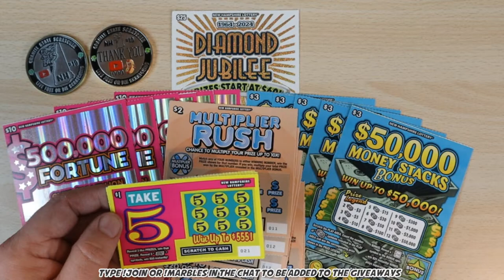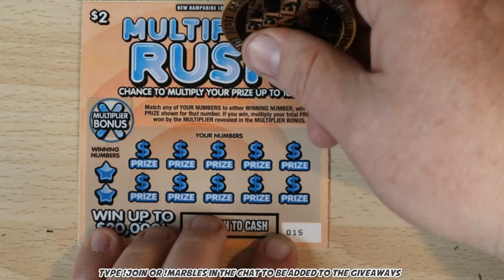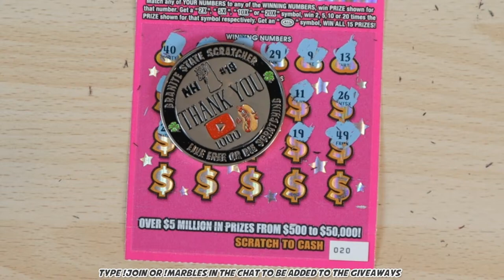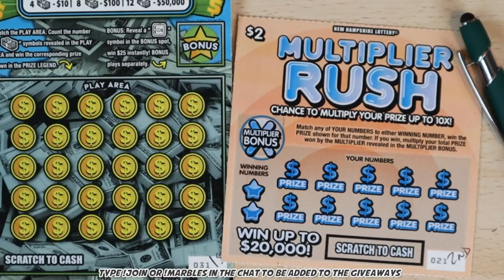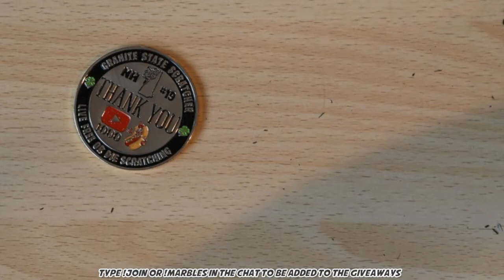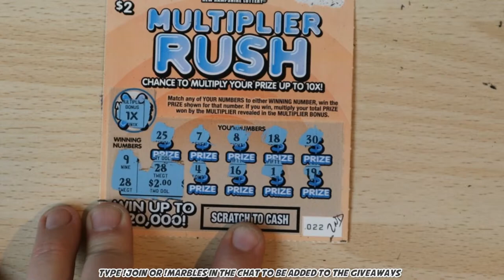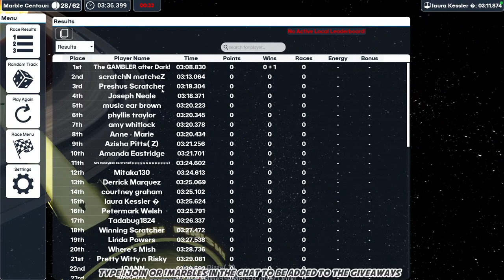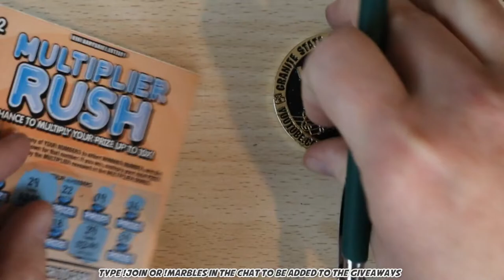NEW RELEASES!💥$120 MIX Lottery Scratch Tickets! 💥 Marbles on Stream GIVEAWAYS 😎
LIVE! $120 MIX OF NEWLY RELEASED NEW HAMPSHIRE LOTTERY SCRATCH TICKETS PLUS GIVEAWAYS!

Let's have some fun and try to find some big wins!  Hotdog! 🌭

This $120 mix includes the following New Hampshire Lottery scratch tickets:
Diamond Jubilee
$500,000 Fortune (Series IV)
$50,000 Money Stacks Bonus
Multiplier Rush
Take 5

Live Stream Chat Commands
!setup - What I use in my streaming setup
!mail - Want to send snail mail?  Here is my !address

This channel is for the sole purpose of entertainment of Lottery Scratch Off Tickets. If any giveaways are conducted during the video, or live stream, they are being conducted by myself. New Hampshire Lottery and YouTube are not sponsors of my contest and I require viewers to release the New Hampshire Lottery and YouTube from any and all liability related to my giveaways.

Any winnings on my channel during this giveaway are as follows:
1. Must Be 18 yrs of age or older.  I may require proof of age before dispersing winnings.
2. Must have PayPal or CashApp in order to receive winnings and you must contact me by email (email: ) with your information within 24 hours of the end of the live stream or you forfeit any winnings to the channel.
3. Winning Ticket Amounts are as follows:
     A. any amount $50 and below will be awarded to the giveaway winner.
     B. any amount from $51 to $500 will be split 50/50 with this channel.
     C. Max amount given to any winner will be $250 for the entire stream, no matter the amount won.
     D. You can only win one time during this live stream.

Channel coins are available!  Thank you for all the support!

I would sincerely appreciate it if you could run my "All Videos" play list which will help me reach my watch hours goal.  Thank you everyone for the support!

Scratch responsibly.